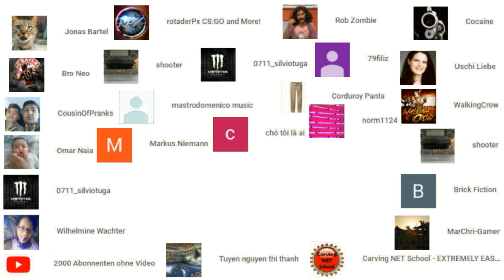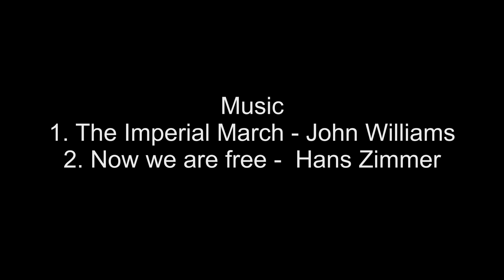100 Abonnenten Spezial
Danke an euch Allen, ihr seid die Besten

erstellt mit MAGIX Video deluxe 2019 Plus – Das perfekte Videostudio

Star Wars: The Complete Saga [9 Blu-rays]